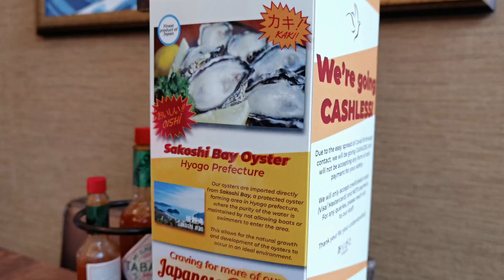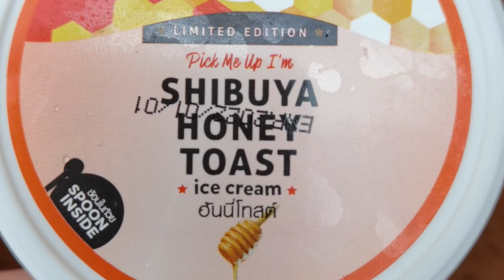Shin Minori Japanese Buffet Restaurant @shinminorisg | SINGAPORE SG FOOD REVIEW RECOMMEND 4K VIDEO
Celebrate New Year at Shin Minori Japanese Buffet Restaurant

Good recommendation for New Year at @shinminorisg

It is super worth it because they recently added New 60 Buffet items at Katong Square Outlet

Total 223 Eat-All-You-Can Ala-Carte Buffet Items, some say they have eaten $600 worth of food here.

Besides the buffet, try their Oysters, directly imported from Japan, Sakoshi Bay, a protected oyster farming area in Hyogo Prefecture, where the purity of the water is maintained by not allowing boats or swimmers to enter the area. This allows for natural growth and development of the oysters to occur in an ideal environment!

Oyster Night It’s here!! Starting 24 Nov 2020, they are giving away 1/2 dozen of Oysters for every 2 adult buffet ordered @ Katong Square Outlet. (Monday to Thursday)

All you will need to do is - Share their FB post on the Big Oysters promo, follow them on both FB and IG, and present that oyster post before ordering to enjoy!

For any queries, reach out to them via FB messenger/ IG DMs.

For any queries, reach out to them via FB Messenger or IG

This Channel is all about food and lifestyle matters, to show all the different interesting food and dishes and lifestyle matters.